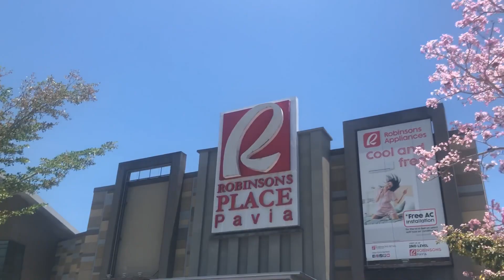The Pink Trumpet Tree | Sakura in Sunshine at Pavia Iloilo